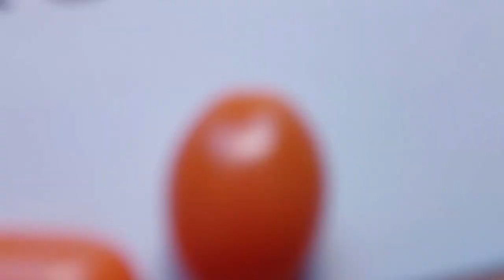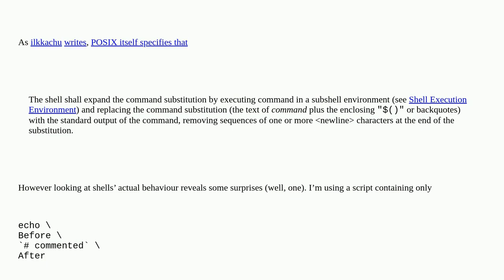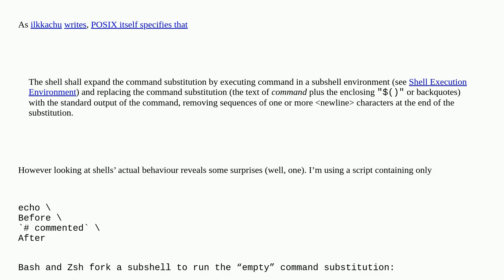Unix: Shell detection of empty subshell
Shell detection of empty subshell

A special thanks goes out to the community

  shellcheck shell subshell